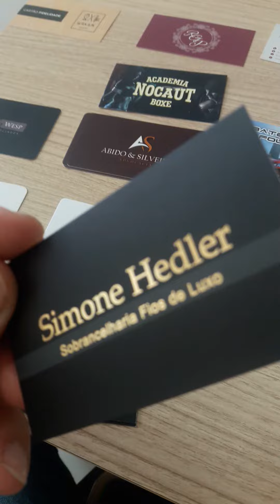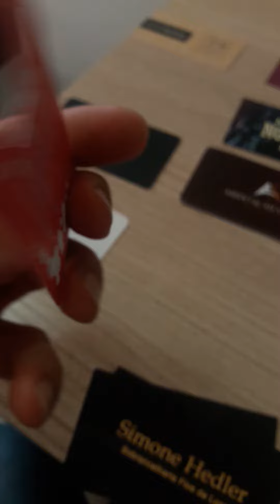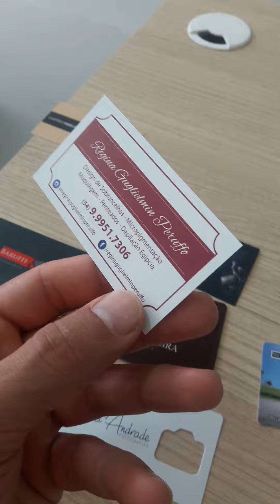Cartões de Visita - CJL Comunicação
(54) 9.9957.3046